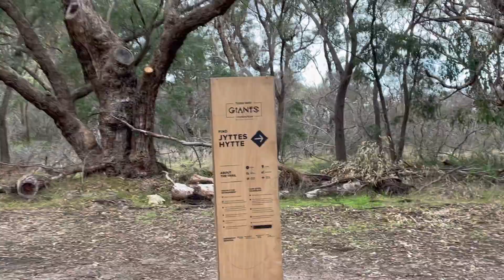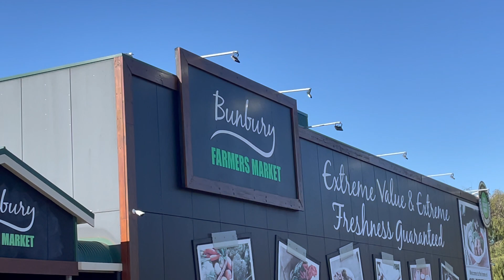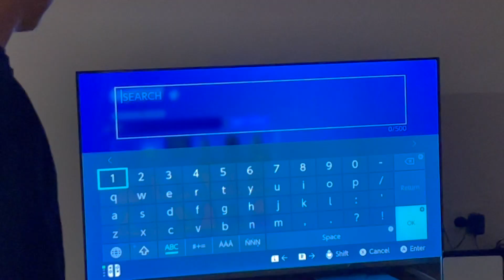Volleyball Busselton Vlog part 1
Division 6 men's Southern Cross volleyball